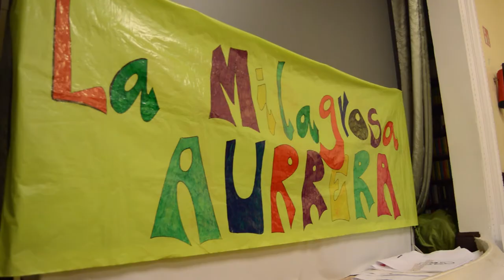La comunidad educativa de la Milagora acusa a PNV PSE y PP de querer responsavilizarla del cierre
Mañana se debatirá en el parlamento vasco sobre el futuro de La Milagrosa y la comunidad educativa denuncia que la propuesta de PNV, PSE y PP es inviable, aboca al centro al cierre y además acusa a los tres partidos de querer responsabilidad a la comunidad educativa del cierre.